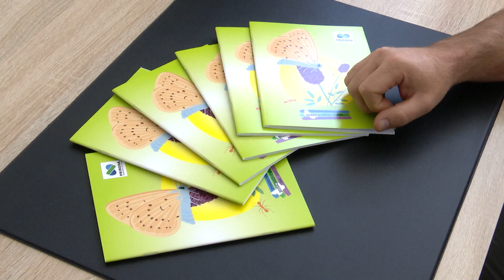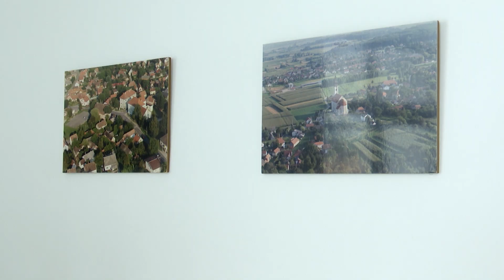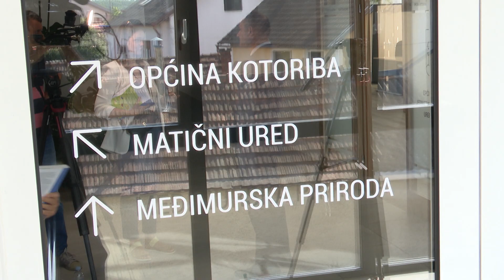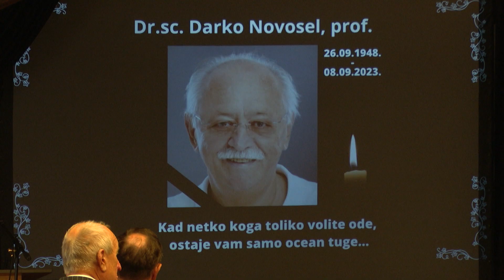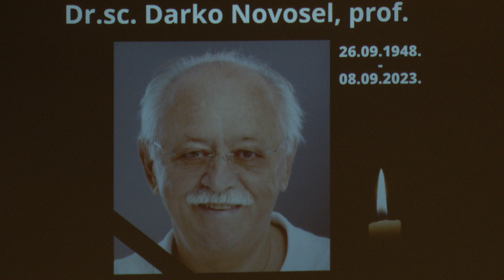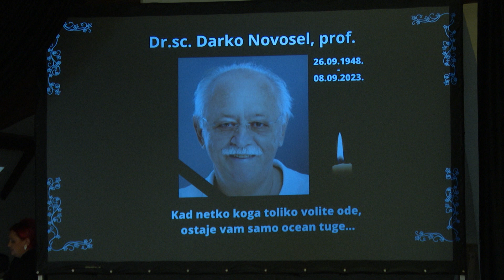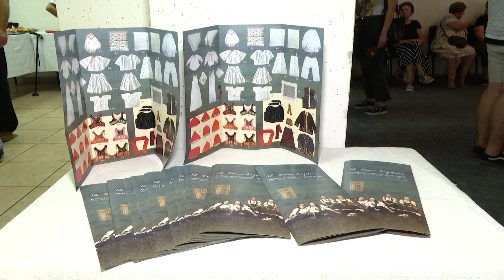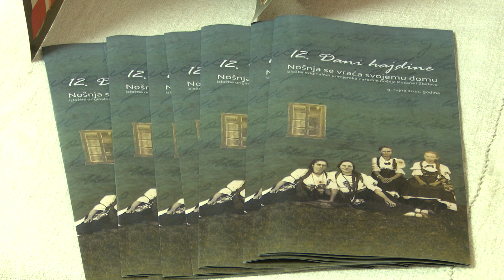VTV Dnevnik 12. rujna 2023.